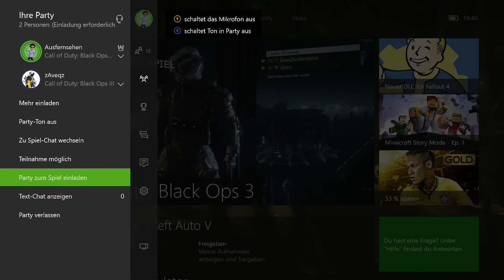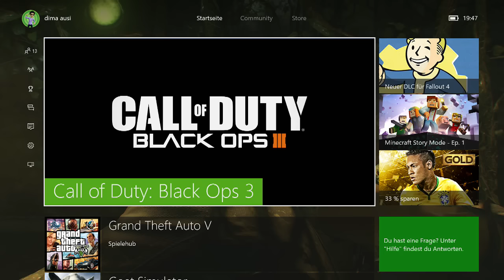Black Ops 3 Pack Opening: FFAR, MVP, AXT, Funny Pack Opening BO3 (Deutsch/German)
Falls euch meine Videos gefallen lasst doch mal ein Abo da :).